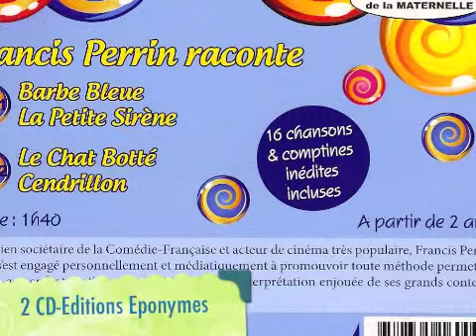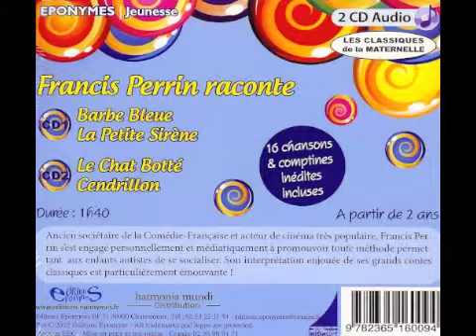Francis Perrin raconte la petite siréne